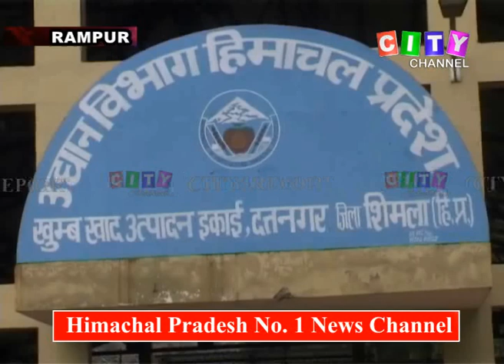Rampur Mashroom 11 Feb 2019